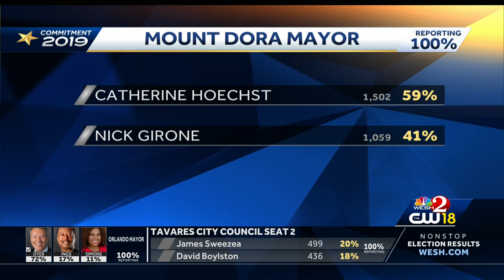WESH 2 News at 10: Election Night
Aired: 11/05/19
Anchors: Stewart Moore & Michelle Imperato
Live Report: Gail Paschall-Brown

Election Night coverage complete with live watch party report of the re-election of Orlando Mayor